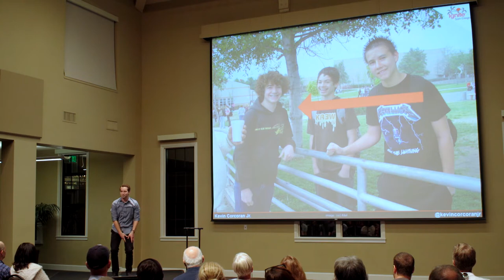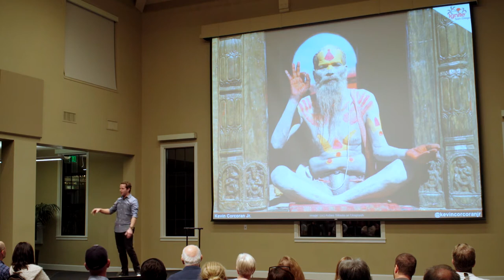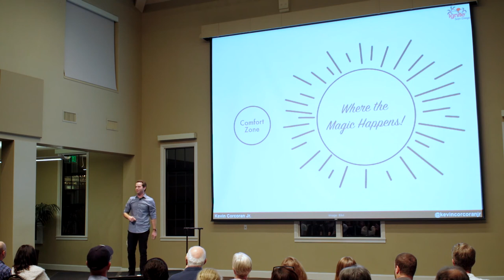Kevin Corcoran – A Life-Changing Lesson from Farting in Yoga… | Ignite San Diego #8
If you are anything like Kevin Corcoran, you’ve probably been scared to let one rip in public. Kevin spent his entire life squeezing his legs, sucking in my stomach, and awkwardly coughing at just the right time to avoid indecent exposure. It wasn’t until he accidentally farted in yoga that he learned an incredibly valuable lesson: by opening our legs we can open our minds.

Ignite San Diego #8 was held October 5, 2017 at Liberty Station's McMillin Companies Event Center.